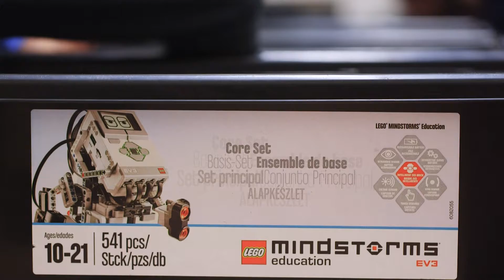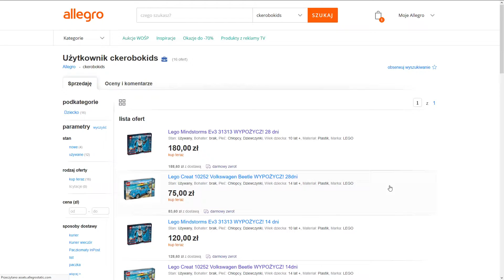ROBOKIDS - Lego, roboty i dobra zabawa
Ożywające w ręku najmłodszych roboty zbudowane z kultowych klocków Lego to nie żadne science fiction! To fragment zajęć z robotyki w RoboKids – prawdziwym laboratorium kreatywności, zabawy i solidnej dawki wiedzy. (więcej